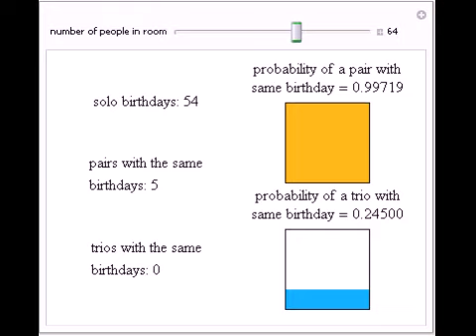The Birthday Problem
A famous problem in elementary probability is to compute the likelihood that two people in a room with n people have the same birthday. Here we adopt the common simplifying assumptions that the birthdays in the room are drawn independently and at random...

Contributed by: Chris Boucher